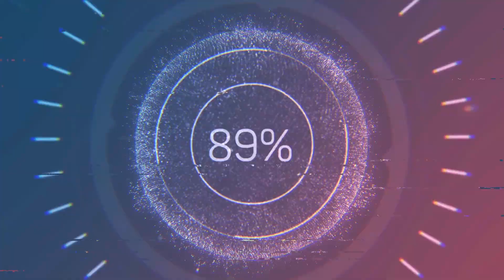Gold Rathian first attempt... MHR Sunbreak (TU1) | The Queen is back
Title update 1.